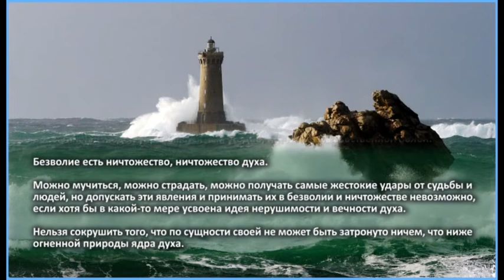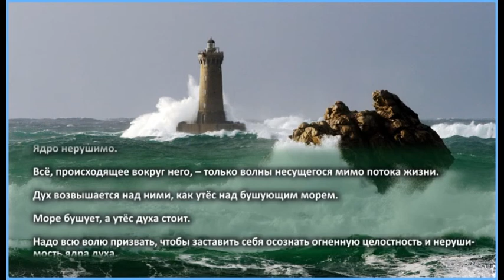Ядро духа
Мысль будет двигать мощно вперед, если преклонить её ко Владыке!...